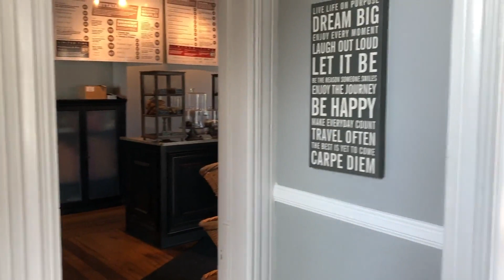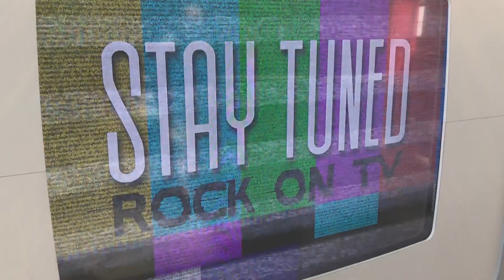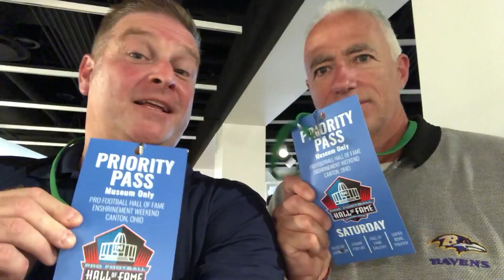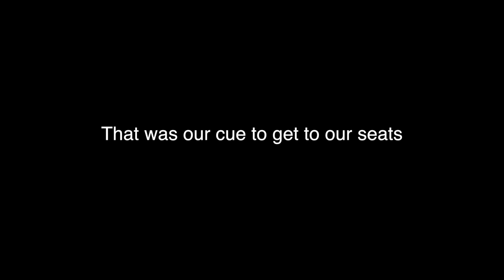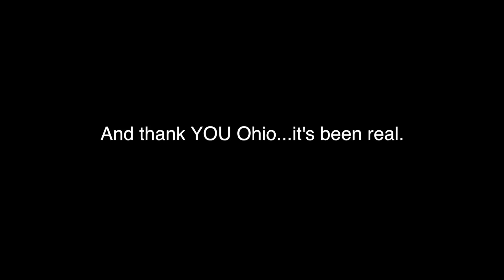Hall of Fame Day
Saturday was a full day of immortality.  It was our Hall of Fame day!  JT and I stopped by the Rock and Roll Hall of Fame. Then drove to Canton later that afternoon to the Football Hall of Fame for the induction ceremony of Ray Lewis of the Baltimore Ravens.  Terrific day from start to finish.

For the record, I was short on the money Dave covered for the HODF ticket.  But I heard Dave's plea of "I want my two dollars" and was sure to give him his money.